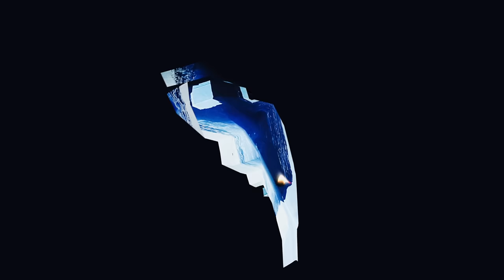Erland Cooper, Daniel Pioro - Movement 7 - Pt. 2 (Visualiser)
Music video by Erland Cooper, Daniel Pioro performing Movement 7 - Pt. 2 (Visualiser).